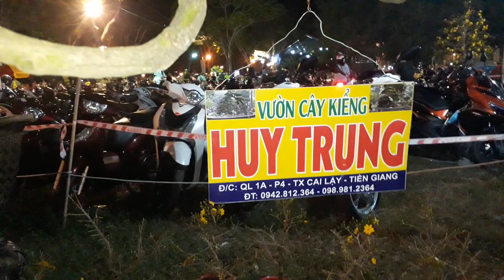Mai Vàng Quá Đẹp. Trưng Bài Tại Chợ Hoa Xuân Q7.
Mai Vàng Cổ Thụ